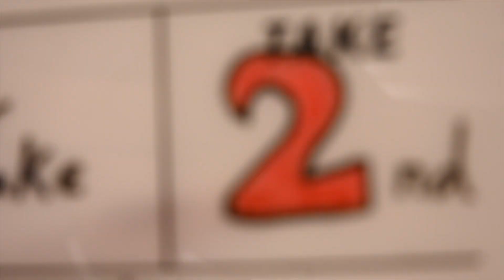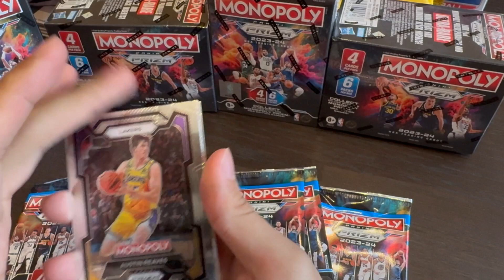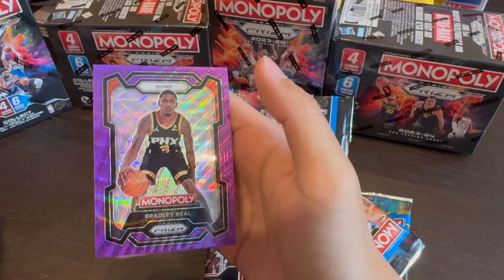開一箱今年CP值最高的卡盒！Panini Prizm Monopoly 2023-24 | PSA鑑定4團即日起開徵至5/28 一張975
Second Take  PSA鑑定4團即日起開徵至5/28 一張975。詳情請洽IG: @2Second_Take2
Second Take 是由兩位熱血及熱愛體育人士所主持的，盡量以最真實，歡樂，有趣的方式呈現最Real 的影片給熱愛體育的觀眾們